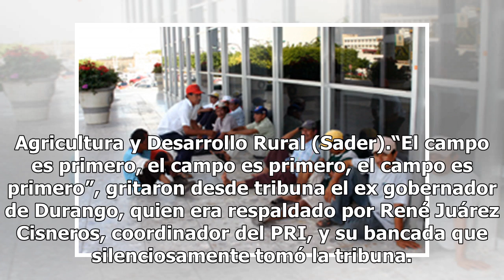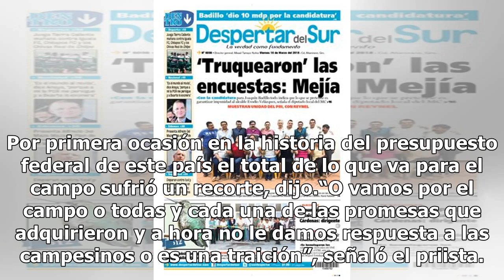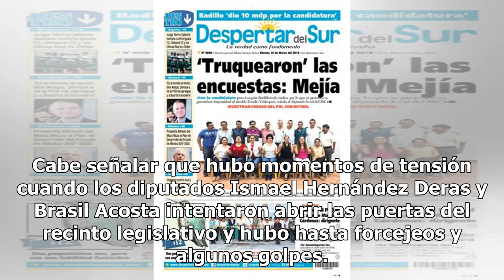PRI toma la tribuna de San Lázaro y pide que campesinos sean escuchados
En medio de protestas, bloqueos, golpes, gritos, productores del campo y toma de tribuna de los priistas, Ismael Hernández Deras, presidente de la Confederación Nacional Campesina (CNC), encabezó y exigió a Morena frenar el recorte presupuestal a los programas de la Secretaría de Agricultura y Desar...